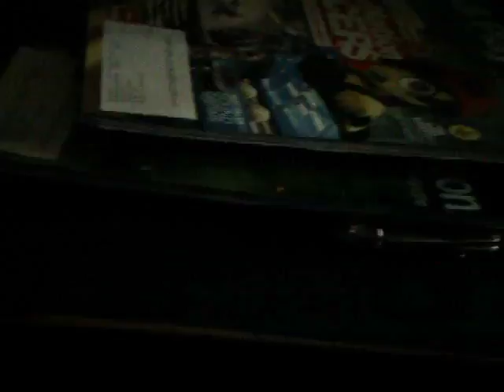makin spots part 1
the night before i was finding spots so here they are